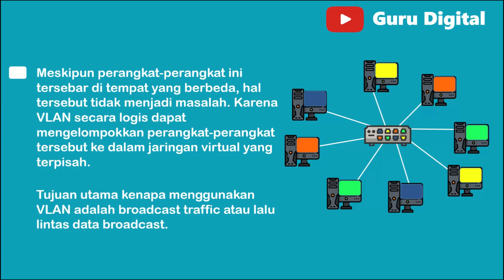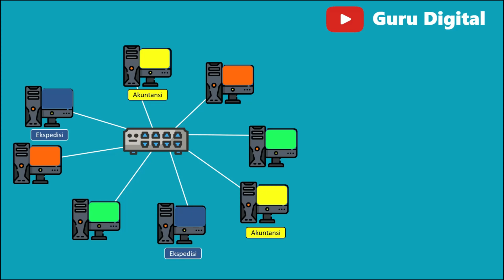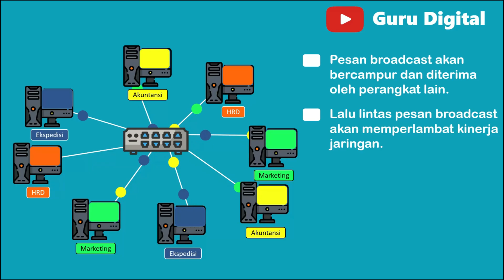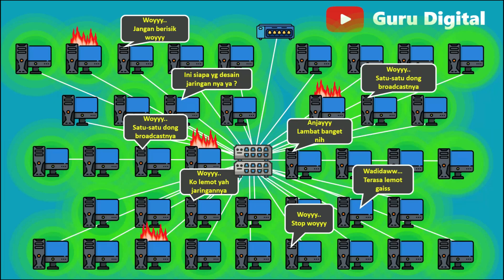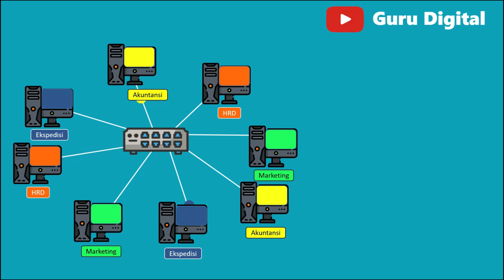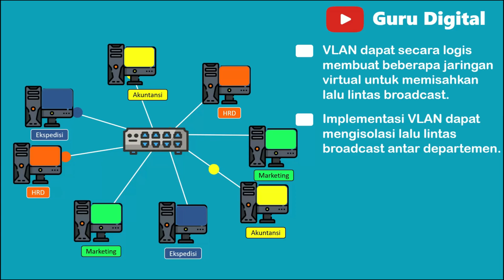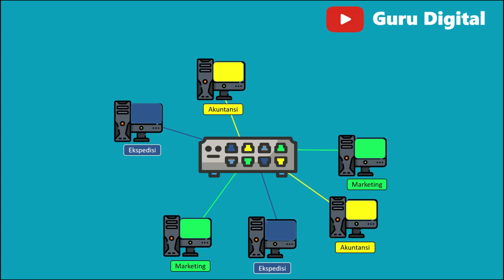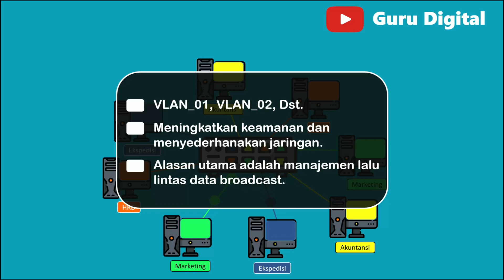Apa itu VLAN ?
VLAN adalah Virtual Local Area Network, atau Jaringan Lokal Virtual. VLAN membantu mengatur jaringan komputer dengan membagi jaringan fisik menjadi beberapa jaringan logis yang terpisah. Ini memungkinkan pengaturan akses jaringan yang lebih baik dan pengelompokan perangkat berdasarkan fungsinya, seperti departemen, lokasi geografis, atau aplikasi. VLAN juga membantu meningkatkan keamanan jaringan dengan membatasi akses jaringan hanya pada perangkat yang diperlukan. Dengan VLAN, pengelola jaringan dapat lebih mudah mengelola dan memantau jaringan, serta memastikan bahwa traffic jaringan diteruskan dengan efisien dan aman.

Rekomendasi Manageable Switch :

1. TP-Link T2500G-10TS ( TL-SG3210 ) 8-Port Gigabit L2 Managed Switch
2. MikroBits WebSmart Manageable Switch 8 Port (Passive PoE) - Pico
3. Aruba IOn 1930 8G 2SFP Switch JL680A
4. Tenda TEG5312F L3 Manageable Switch

❌ Banyak peserta CPNS gagal bukan karena tidak mampu, tapi karena salah memilih latihan.
Di ByteExam, kamu bisa latihan soal TIU CPNS dengan sistem ujian online CPNS yang realistis dan terukur.
👉 Jangan sampai gagal hanya karena kurang latihan.